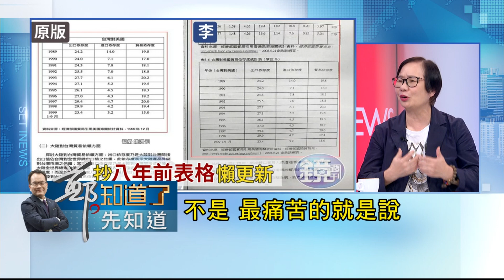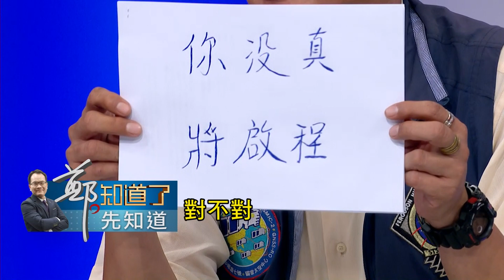國民黨將"七輸"？李眉蓁"論文抄襲"風波搞得國民黨基層"欲哭無淚"？江啟臣領導能力也結束了？│呂惠敏 主持│【鄭知道了。先知道】20200724│三立iNEWS